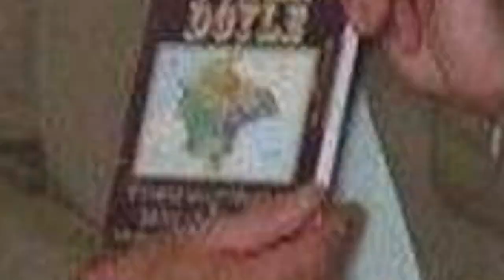Full Cast Of David Copperfield Actors/Actresses 💫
David Copperfield cast list, listed alphabetically with photos when available. This list of David Copperfield actors includes any David Copperfield actresses and all other actors from the film. You can view additional information about each David Copperfield actor on this list, such as when and where they were born. To find out more about a particular actor or actress, click on their name and you'll be taken to page with even more details about their acting career. The cast members of David Copperfield have been in many other movies, so use this list as a starting point to find actors or actresses that you may not be familiar with.The list you're viewing is made up of actors like Laurence Olivier and Ian McKellen.If you want to answer the questions, "Who starred in the movie David Copperfield?" and "What is the full cast list of David Copperfield?" then this page has got you covered. This cast list of who was in David Copperfield includes both lead and minor roles. {nodes}...more
0:00 - Intro
0:00:08 - Clare Wilkie
0:00:15 - Patsy Byrne
0:00:22 - Thelma Barlow
0:00:29 - Nicholas Lyndhurst
0:00:36 - James Thornton
0:00:43 - Ciarn McMenamin
0:00:50 - Robin Phillips
0:00:57 - Pauline Quirke
0:01:04 - Julian Lennon
0:01:11 - Amanda Ryan
0:01:18 - Pamela Franklin
0:01:25 - Oliver Milburn
0:01:32 - Harry Lloyd
0:01:39 - Emlyn Williams
0:01:46 - Joanna Page
0:01:53 - Susan Hampshire
0:02:00 - Paul Whitehouse
0:02:07 - Sheena Easton
0:02:14 - Michael Elphick
0:02:21 - Edith Evans
0:02:28 - Ron Moody
0:02:35 - Zo Wanamaker
0:02:42 - Sinad Cusack
0:02:49 - Anthony Andrews
0:02:56 - Trevor Eve
0:03:03 - Oliver Ford Davies
0:03:10 - James Hayter
0:03:17 - Dawn French
0:03:24 - Wendy Hiller
0:03:31 - Edward Hardwicke
0:03:38 - Hugh Dancy
0:03:45 - Emilia Fox
0:03:52 - Kelly LeBrock
0:03:59 - Howie Mandel
0:04:06 - Daniel Radcliffe
0:04:13 - Michael Redgrave
0:04:20 - Alun Armstrong
0:04:27 - Cyril Cusack
0:04:34 - Ian McNeice
0:04:41 - Freddie Jones
0:04:48 - Eileen Atkins
0:04:55 - Paul Bettany
0:05:02 - Ralph Richardson
0:05:09 - Richard Attenborough
0:05:16 - Michael Richards
0:05:23 - Imelda Staunton
0:05:30 - Bob Hoskins
0:05:37 - Sally Field
0:05:44 - Ian McKellen
0:05:51 - Maggie Smith
0:05:58 - Tom Wilkinson
0:06:05 - Laurence Olivier

?sub_confirmation=1